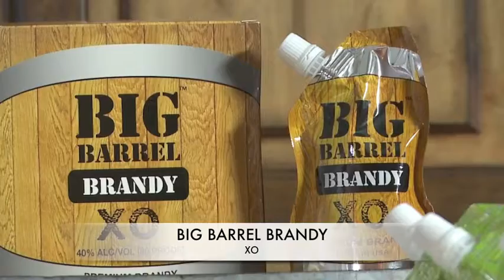GOOD TIME BEVERAGES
Good Time Beverages A Hot New Brand on Hotmixology. These are ready to drink Margaritas and Big barrel Brandy, try them today!